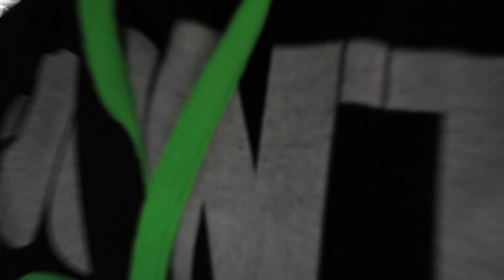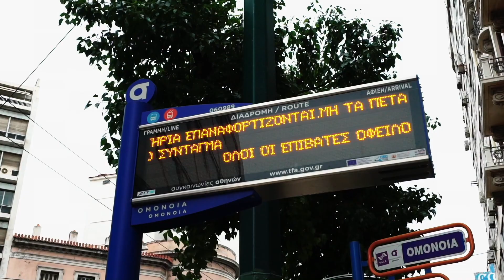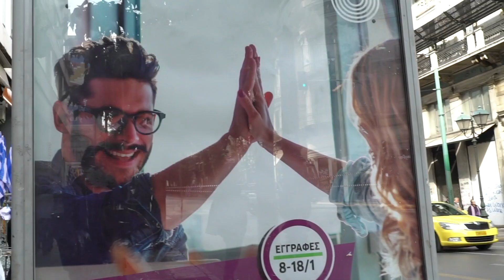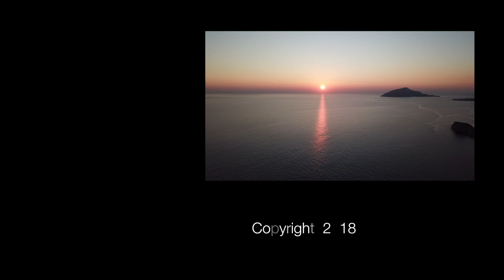SOME SIDES OF GREECE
By G.A.Simon
episode 41
My channel:

An entertaining channel that can make you feel interesting
about the nice video shots from all the angles!
  The drone always makes a grate job, also you
have fun.. laugh.. enjoy your spare time..
  Get ideas about what kind of tools
you need to make amazing videos..!

sound effects.. direction.. photography.. sports.. healthy life...
just live your comments below and I'm here to answer to your questions..!

  These are some tools that I’m using to make my editing:
Final Cut Pro, After Effects, Adobe Photoshop, iMovie, Smart Converter Pro 2,
  And these are my staff that I’m working with:
Canon 650D, Canon 70D, Sony A7 mark 2, Sony A7R, Canon G7X mark 2, Sony a7sii,
DJI Osmo, Drone Phantom 3 professional, GoPro 3 black, GoPro 4 black,
Another drone Mavic pro
Lenses: Canon 17-55mm F3,5
             Sony 17-200mm F3,5
             Sony macro 30mm
             Sony Zeiss 55mm F1,8
             Sony G master 24-70, f2.8
             Sony G master 85mm f1,4
             Sony Zeiss 16-35mm
             Sony G master 70-200mm f4
Monopod Manfrotto, Tripod Vangurd, small tripod Gorilla
and selfie stick monopod.
  Microphone Rode.

ZHIYUN camera stabiliser V2
Glidecam 4000 camera stabiliser

  The green screen it’s also a grate tool for me and helps me a lot to make
some difficult shots.. especially if you don’t want to make the in the crowd.

  Sometimes I’m getting with me a friend of mine if I need moving shots.
The drone is one of the most grate tool and helps me for shots from the
sky.. moving or consistently shots..

  The follow me shots are more perfect with the phantom 4 pro than the
phantom 3 pro. because you don’t need to have the controller with you.
I have the mavic pro now and I am unbelievable happy how
perfect is that drone!
now I’m making all of my shots with it… and I have it always
in my back… cause it’s so small.. and amazing.

  I hope all these details helping you to have a first view..
if you need more informations feel free and live your comments below!
  and I will answer as soon as possible.

  This is an entertaining channel and it’s something between Vlog and funny stories or travel stories or real life stories.

SOME SIDES OF GREECE |  SIDES OF GREECE | gasimon | crazy vlog | turism |